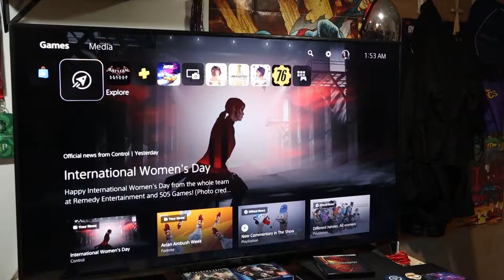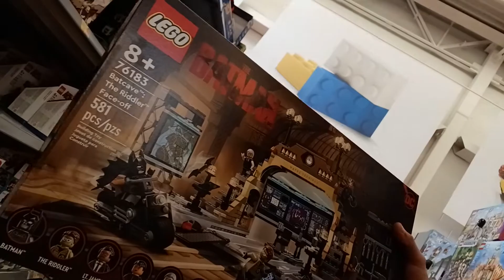Batman Time! Vlog #1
Benn away for a while but back with my first ever vlog! Trying out something new that you guys will enjoy! Hope you guys enjoy the video and as always...STAY SOUR MY PIGEONS!

I'M BACK! (Songified by Schmoyoho)

Time Stamps:
Mini Skit 0:00
The Day Begins 2:08
Supply Run 5:58
Batman Time 8:10
Why I have not uploaded anything since last year (Explanation) 8:49
Batman Time 9:54
3 hours Later 13:08
Figure & Lego Set Reviews 15:42
End Of Vlog 19:18